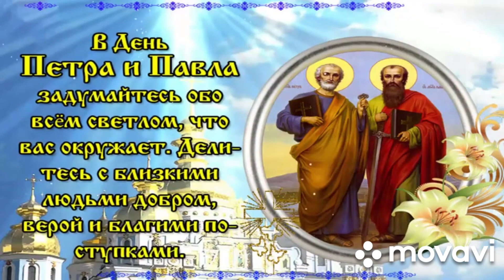С праздником, Петра и Павла 12 июля.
Православный праздник, Петра и Павла 12 июля.

# православиепраздник#петраипавла#12июляпетраипавла